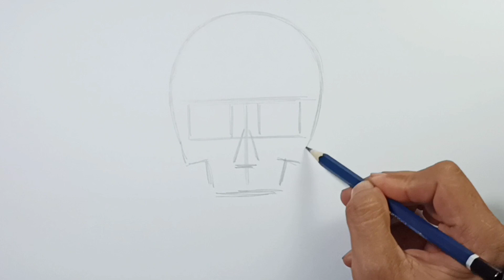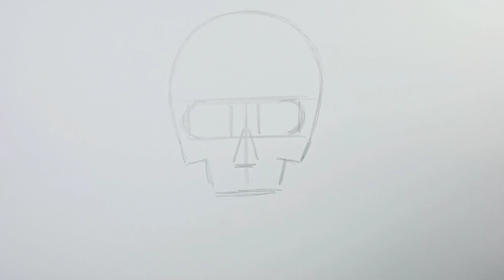Easy Drawing Melting Skull